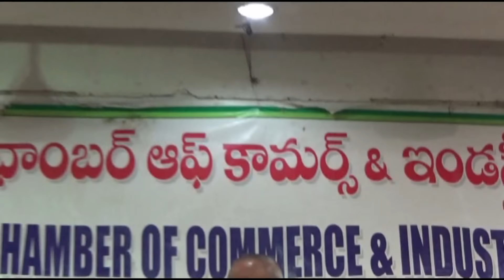04 08 2019 NEWS 02 mpg new 02